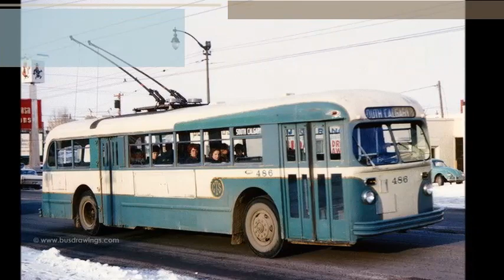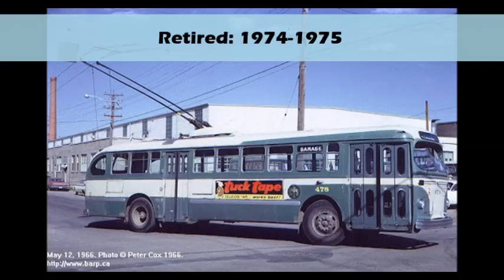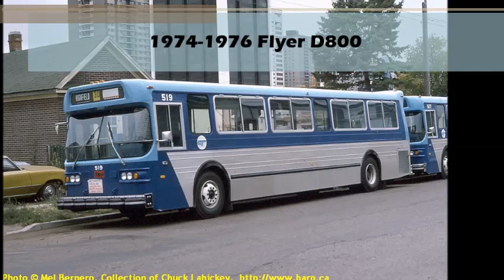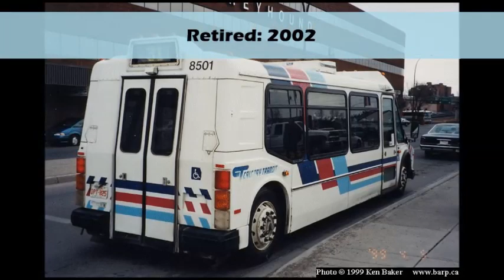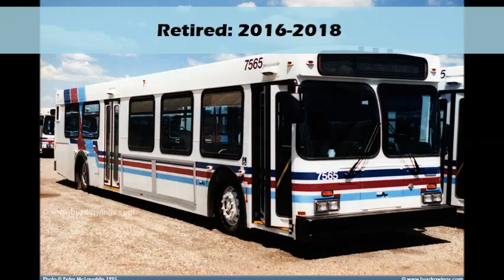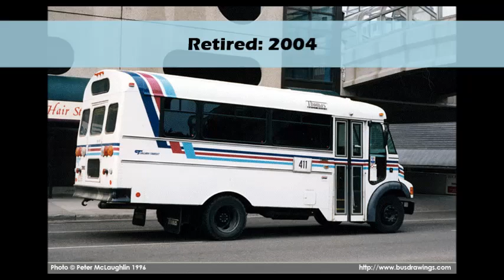Retired Calgary Transit Buses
Since the quarantine started over month and a half ago, I decided to use some of my free time to make this video about the Calgary Transit buses from the past that have since been retired from service, from the trolleybuses of the 1940s to the short lived community shuttles of the 2010s.